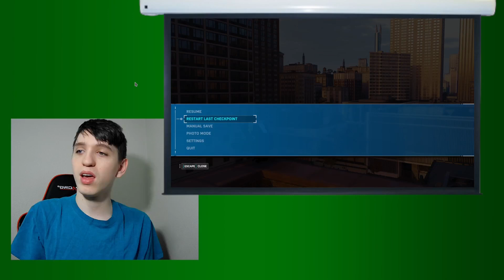Spider-man Remastered | Faster Web Swinging on the Steam Deck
but can it handle fixing the one major issue with Spider-man, the PAINFULLY slow web swinging.

also don't ask me how to mod your game, that's like asking a Janitor how to get to the Moon